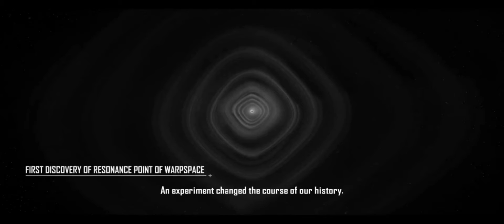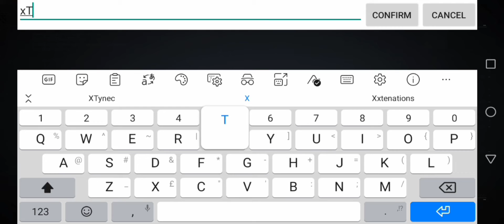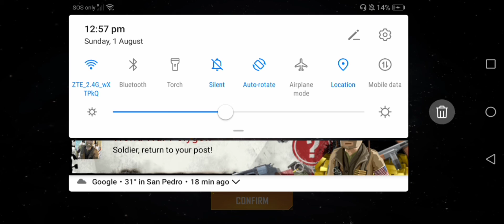Infinite Lagrange Gameplay Part 1